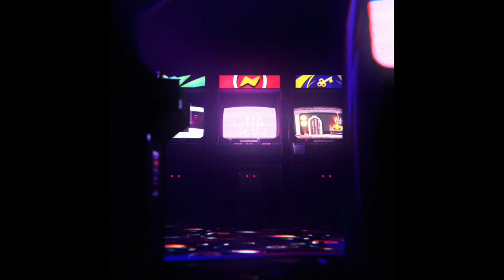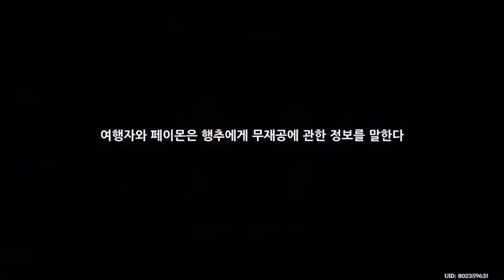금직의 장 제1막 - 원신 Genshin Impact